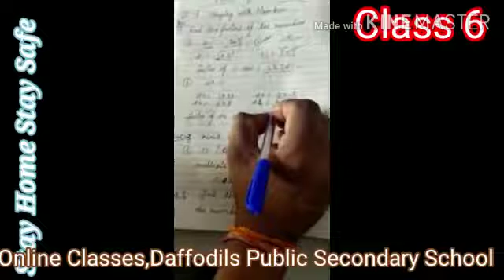Daffodils School Gangapur City